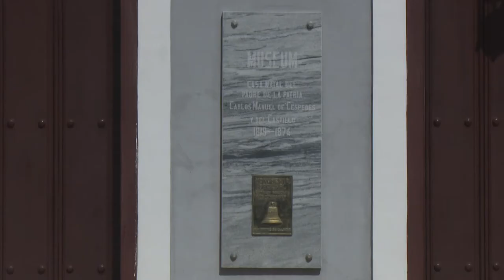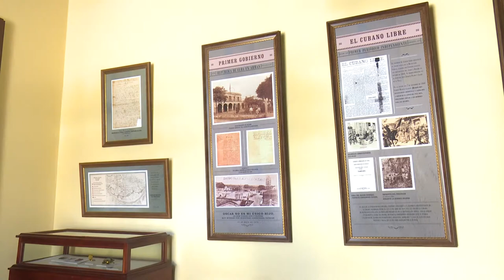Celebrarán nuevo aniversario del Museo Casa Natal de Carlos Manuel de Céspedes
Legar a la posteridad documentos oficiales, misivas y objetos personales pertenecientes a Carlos Manuel de Céspedes, o relacionados con su vida privada y social, así como destacar el rol del patricio independentista en la lucha liberadora cubana, son objetivos esenciales del Museo Casa Natal de Carlos Manuel de Céspedes. La institución que el próximo día 30 celebrará su aniversario 53, realizara una jornada de celebración que tendrá como escenario principal las plataformas virtuales.